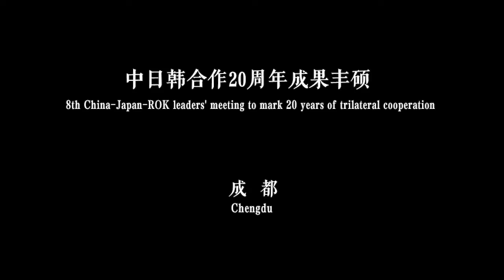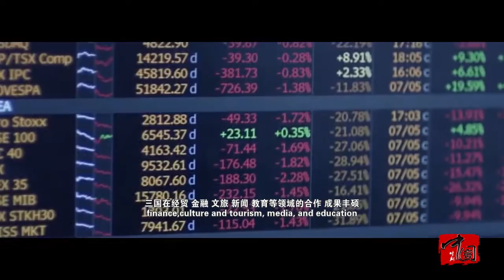8th China-Japan-ROK leaders' meeting to mark 20 years of trilateral cooperation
On Dec. 24, China will host the eighth leaders' meeting with Japan and the Republic of Korea (ROK) in the city of Chengdu, southwest China's Sichuan province.